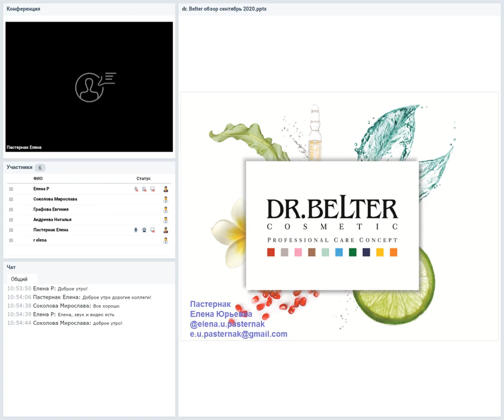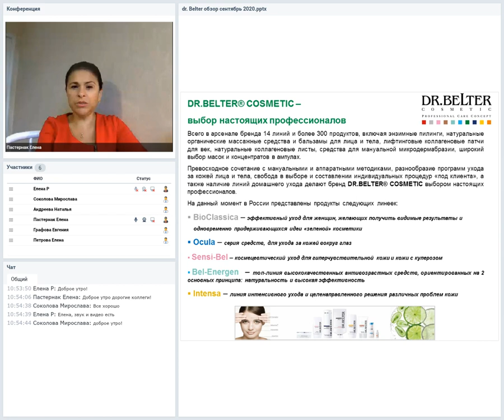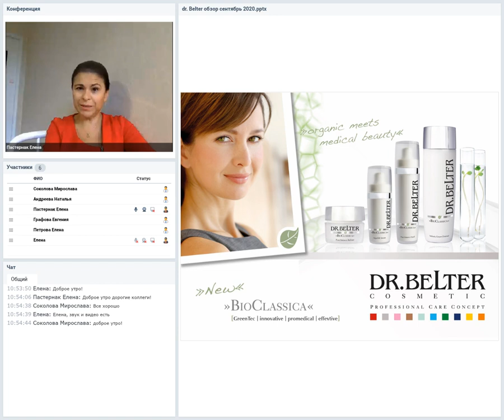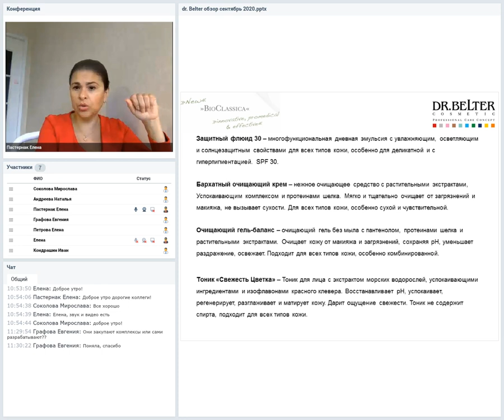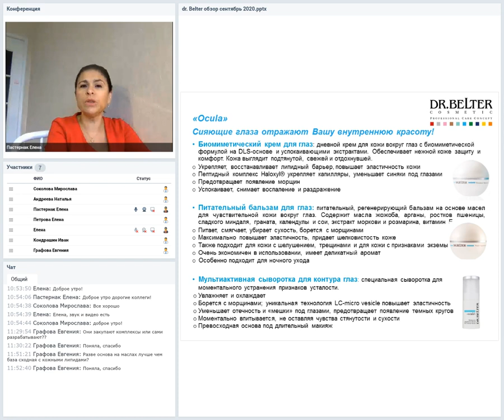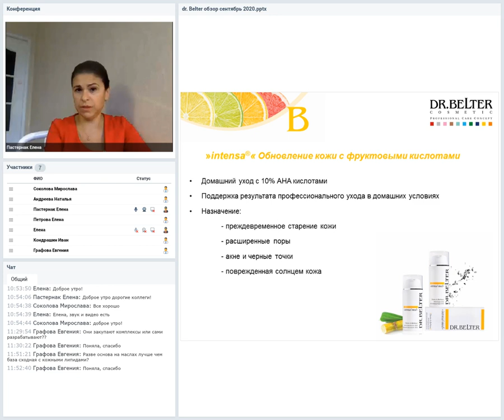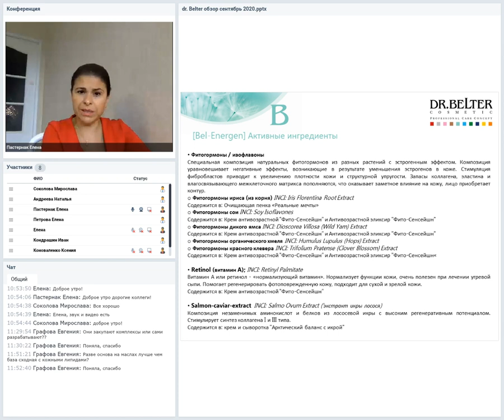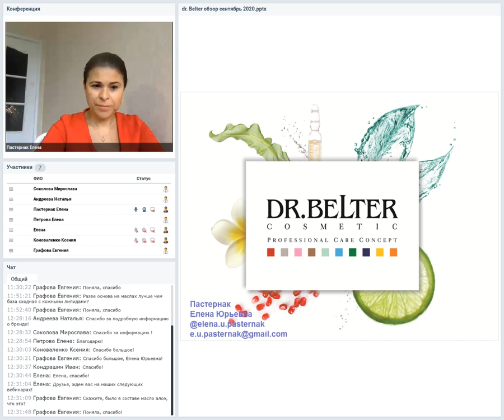Вебинар DR.BELTER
Вводный обзорный вебинар о немецком бренде DR.BELTER
Вебинар ведет: Пастернак Елена Юрьевна